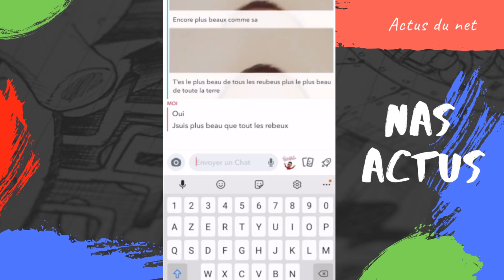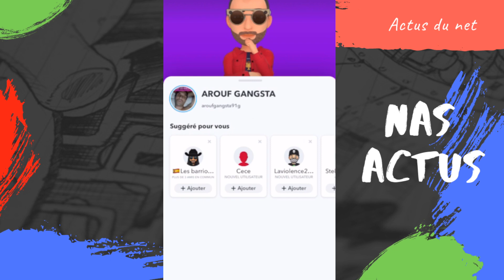AROUF GANGSTA SE FAIT VOLER SES PHRASES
REACTION A 1 VIDEO SUR AROUF GANGSTA SUR SNAP

nas actus